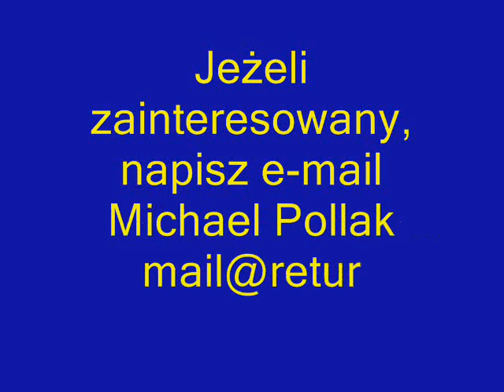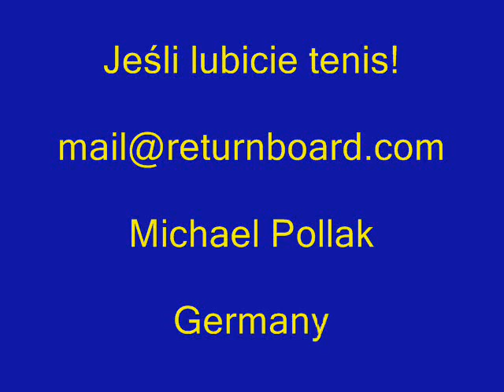Szkolenia do ping-ponga w domu lub w klubie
, Szkolenia do ping-ponga w domu lub w klubie z powrotem pokładowy szkolenia Metoda.